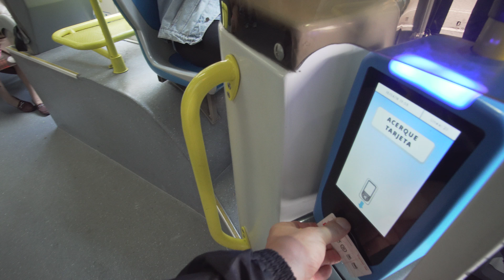Spain, Madrid, bus 21 ride from Narváez - Ibiza to Goya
bus 0:40

April 2018